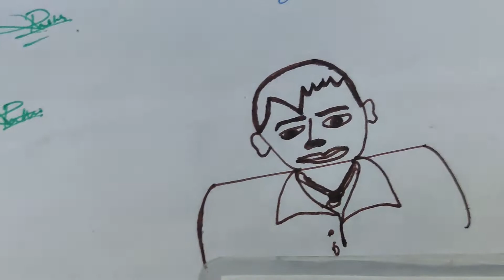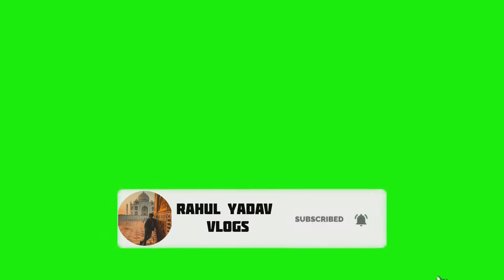Papa Aur Tyson Ki Baatcheet | Day 28/30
Papa Aur Tyson Ki Baatcheet